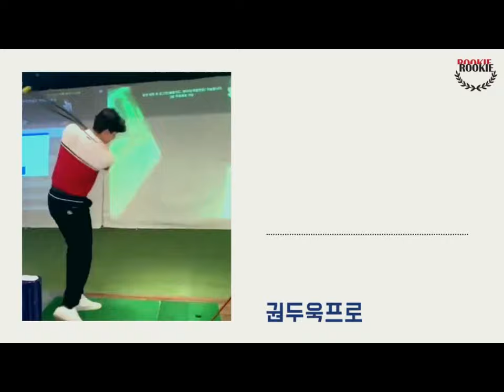루키루키 비거리로프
ROOKIEROOKIE
이런분들께 필수템~!
1.비거리증가 20~30m 향상
2.체중이동이 잘 안되시는 분
3.몸은 움직이지 않고 팔로만 스윙하시는 분
4.스윙스피드를 빠르게 증가 시키시고 싶은분
5.피니쉬가 끝까지 회전이 안되시는 분
6.끝까지 피니쉬함으로써 볼의 일정한 방향성 유지

프로님들의 비거리로프 사용방법 보시고 따라해 보세요~!